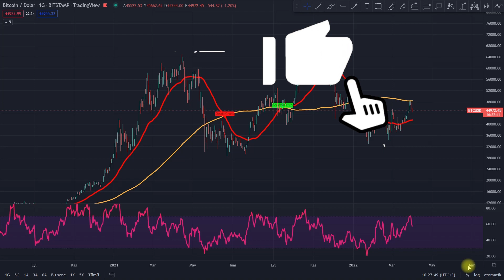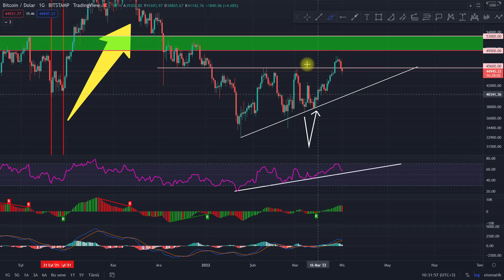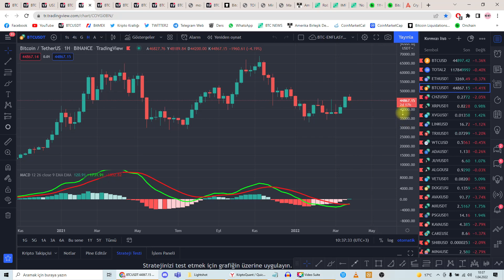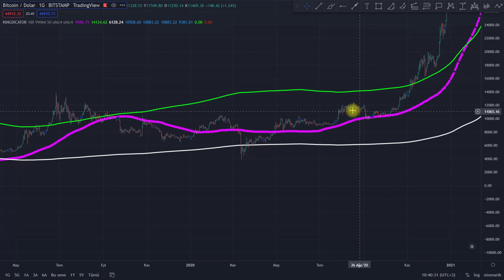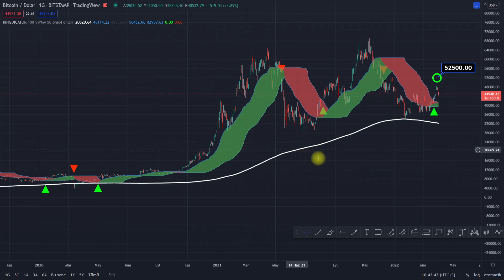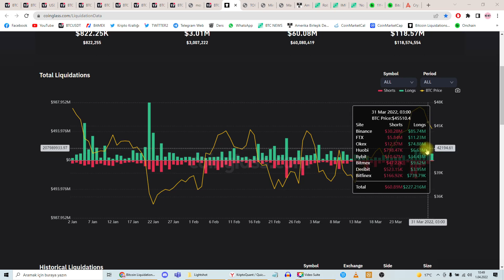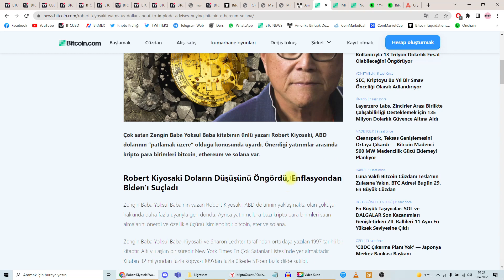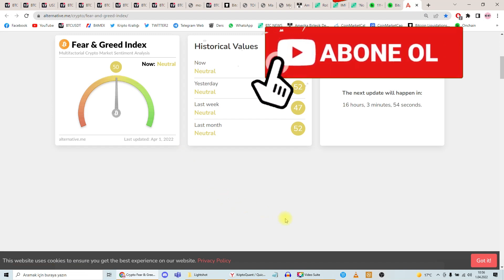BİTCOİN'DE YÖN NERESİ? FIRSAT MI YOKSA SATALIM MI! BİTCOİN ANALİZ!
Bu videoda Bitcoin analizi ve altcoin analizi gerçekleştirdim. Keyifli seyirler.